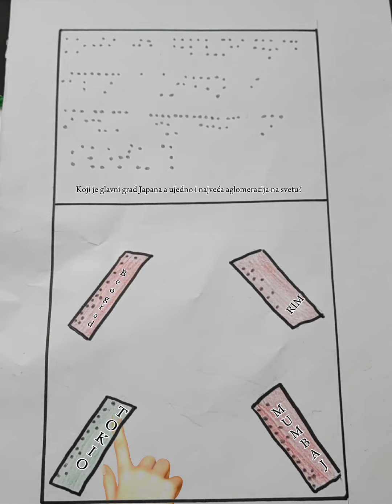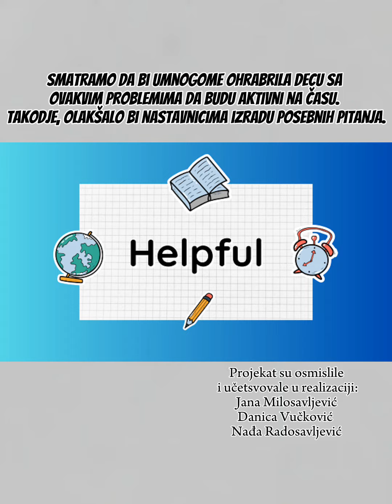Devojčice lideri promena – Interaktivna radna sveska - OŠ „Vožd Karađorđe“, Niš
Ime tima: JaNaDa
Članice tima: Danica Vučković, Nađa Radosavljević i Jana Milosavljević
OŠ „Vožd Karađorđe“, Niš
Tema: Devojčice lideri promena

Opis: Naša ideja zasnovana je na humanosti. Primetile smo da brojni udžbenici, vezbanke, radne sveske nisu prilagodjeni učenicima sa odredjenim smetnjama kao sto je slabovidost. Da bi se u većoj meri integrisali u odeljenja sa drugom decom morali bi da koriste prilagodjene udzbenike. Iako je sve više digitalnih udžbenika oni nisu u većoj meri prilagodjeni slabovidoj deci. U već postojećem udzbeniku iz geografije, koji koristimo, nalaze se pitanja na koja deca sa smetnjama u vidu ne nogu samostalno da odgovore. Verujemo da naša ideja može da pomogne rešavanju ovog problema.
Osmislile smo provere znanja sa pitanjima koja bi našim vrsnjacima pomogla u učenju, ali I u razumevanju lekcija.
Pitanje bi najpre pročitali uz pomoć Brajeve azbuke. Nakon toga, u zasebnom delu knjige imaju ponudjene odgovore. Potrebno je kliknuti na odgovor koji misle da je tačan, a zatim bi čuli zvuk ,,TAČNO,, ukoliko je odgovor koji su odabrali tačan ili ,,NETAČNO,, ukoliko je odgovor netačan. Takođe, imaju pravo da promene odgovor.
Ova interaktivna radna sveska radi na principu mikrobita.
Smatramo da bi ovakva radna sveska umnogome ohrabrila decu koja imaju problem sa slabovidošću, da budu aktivna na času. Takodje, olakšala bi nastavnicima izradu posebnih pitanja I priprema koje su obavezne u radu sa ovakvom decom.